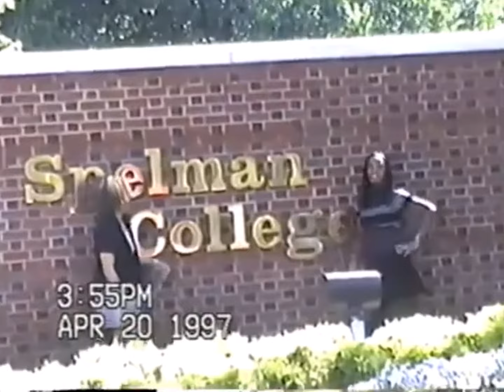Will Cherry, Baby Tate - MY TYPE (Remix) (Visualizer)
This track is from my 2020 debut album BURGUNDY, but this remix has recently been getting a lot of love, so I thought it was only right to show my appreciation by putting together something special for it. Thank you for the love,  it's so much more to come!

Produced by Will Cherry

Filmed in Atlanta, circa 1997.